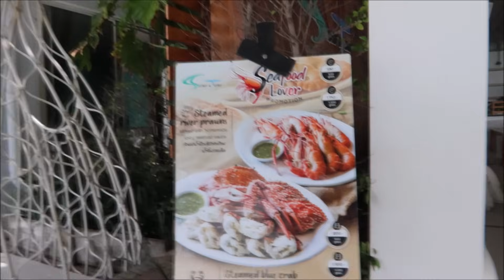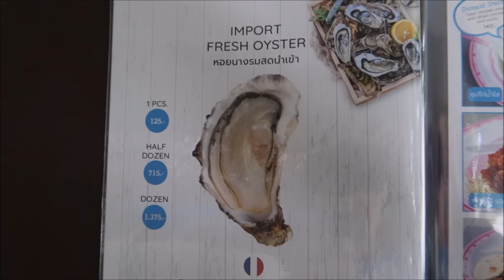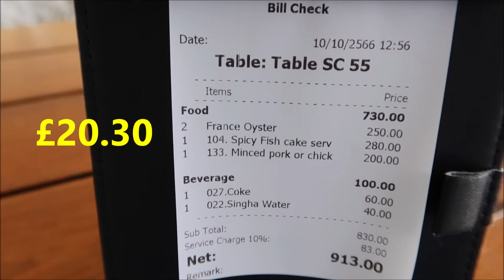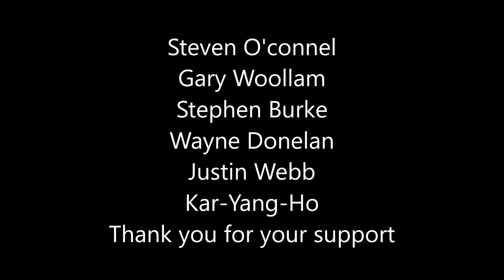Pattaya Thailand. Find out where I went ?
Thailand Pattaya. Amazing things that you come across when you go out Mooching?
First stop is a wonderful Thailand Snack to start the Day, Then a short Motor bike ride to a lovely Sandy Beach, & finally a well deserved rest in a nice Cool Beach Front Restaurant.
The Fresh Oysters, The Spicy Thai Fish Cakes, & Spicy Minced Pork were Delicious.

You can Now be part of my Channel, & Get a mention at the end of my latest Video by Simply Clicking on the link below and making a small donation. Thank you in Advance.